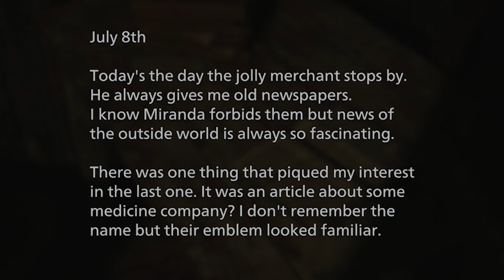Resident Evil Village Gameplay PS5 Part 18 DEEP DARK BOYS | Anti-Heroes Unite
Re-imagining the Council of Mother Miranda the way they're meant to be.

The Resident Evil Village Gameplay Series continues with your loving hosts, the Deep Dark Boys! Although these days it's just the one very deep, very dark boy. Bringing you joy from the bowels of quarantine.

Wondering how the brand new Resident Evil Village runs on a PS5? Look no further! The cinematic delights continue here in Part 18.

I've been posting on and off for 4 years now, and I've NEVER been this excited to bring a series to my viewers. If you're here, I'm so glad to have you!

This is Resident Evil Village PS5 Part 18 with the Deep Dark Boys. Enjoy.